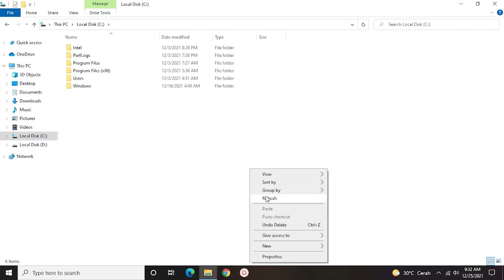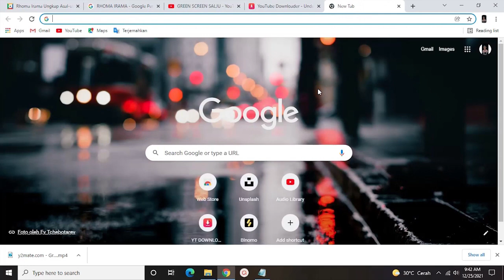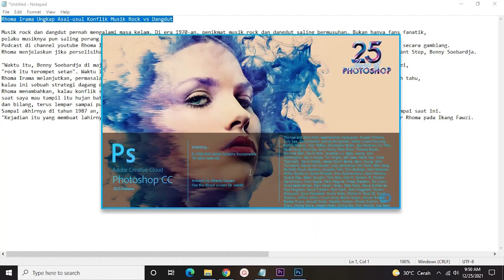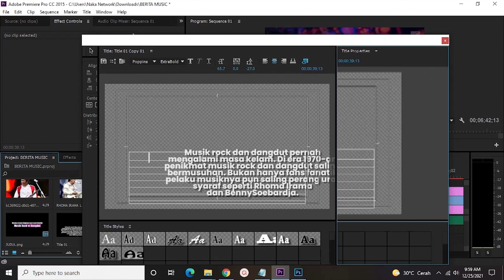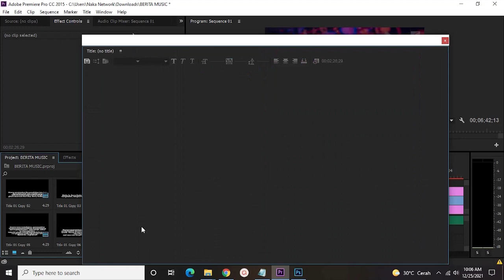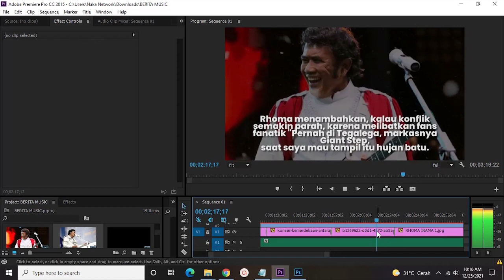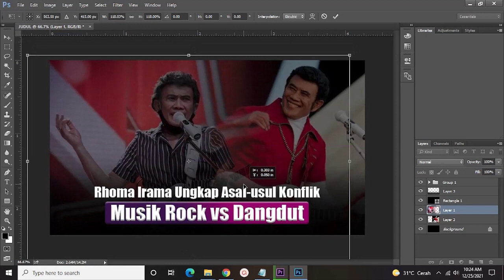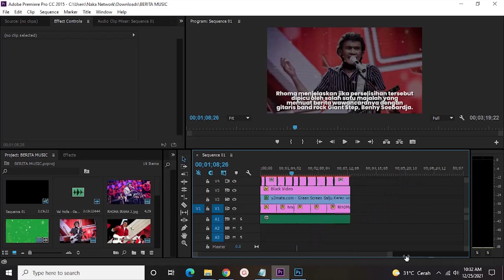Cara Membuat Berita Music Terbaru 2022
oke sobat sobat, divideo kali ini saya akan menberikan tutorial cara membuat berita musik terbaru dan terkeren, simak terus videonya sampai habis dan jangan lupa juga untuk LIKE COMMENT SHARE N SUBSCRIBENYA YAAA. Terima Kasih !!